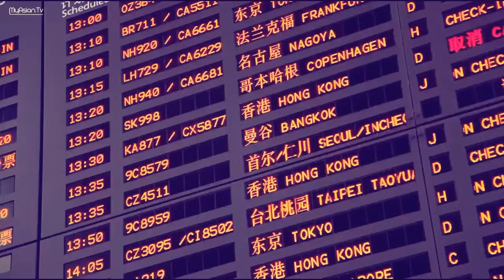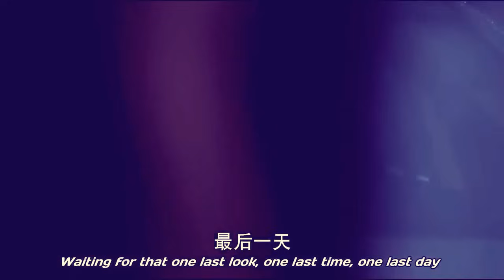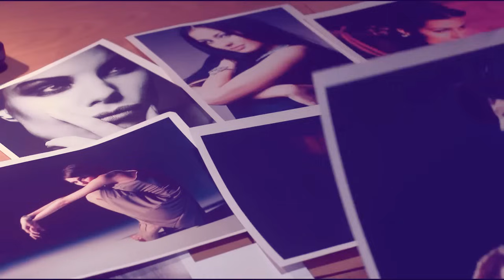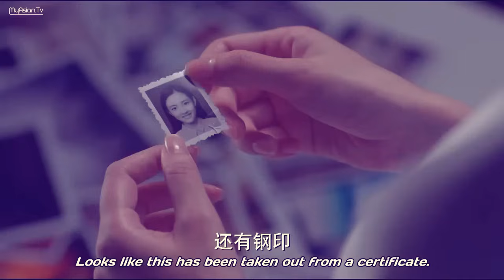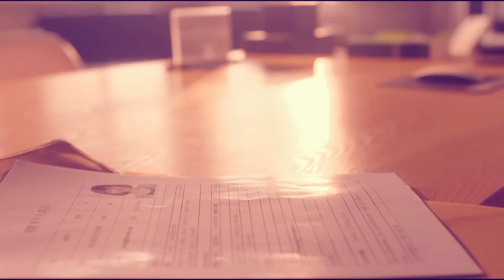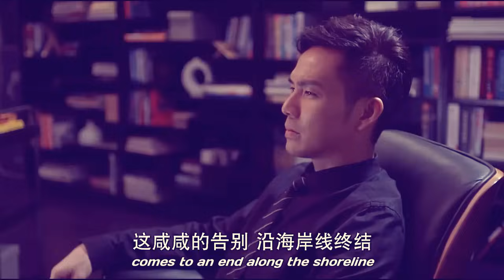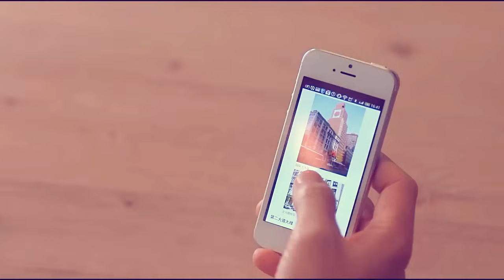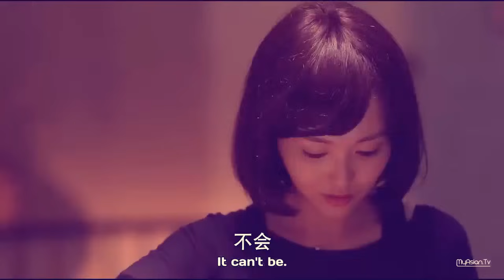[EngSub] Part 1/9 : Yichen & Mosheng's Cut, My Sunshine 何以笙箫默 (Wallace Chung, Tang Yan)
Drama: My Sunshine
Chinese Title: 何以笙箫默
Starring: Wallace Chung, Tang Yan唐嫣

English Translation credit: The Sunshine Team on Viki